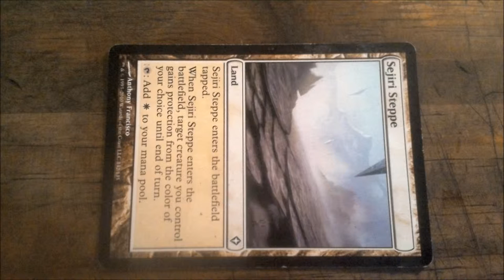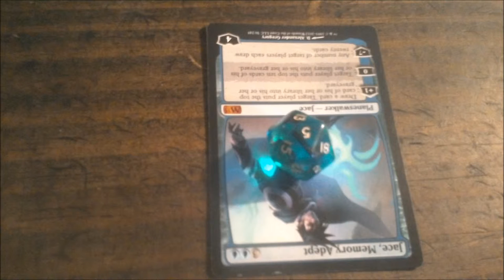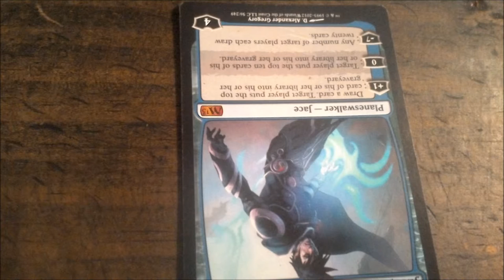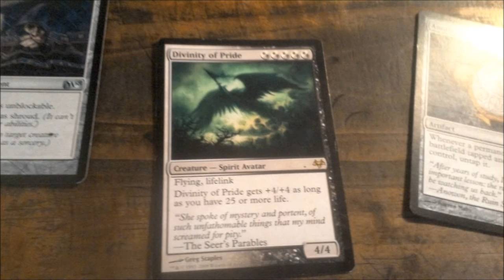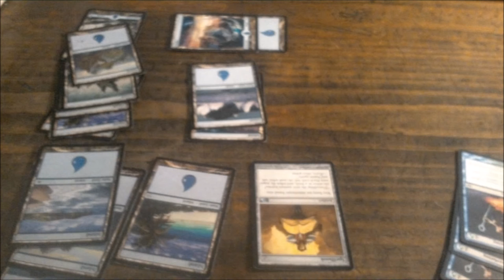MTGSUNDAY29 5 2016 BLUEWINS